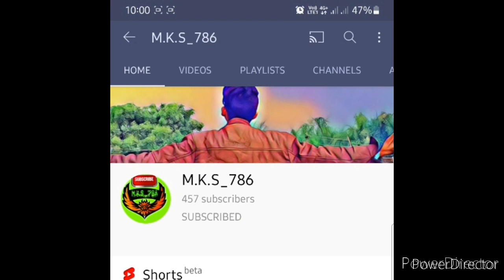New Channel Me Starting Me Views Kaise Laye? How To get Views On New Youtube Channel